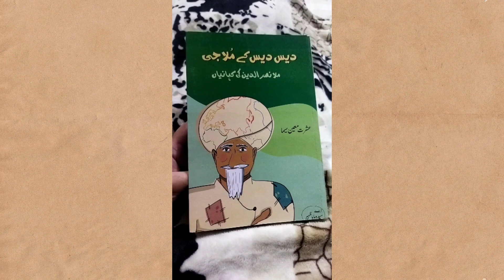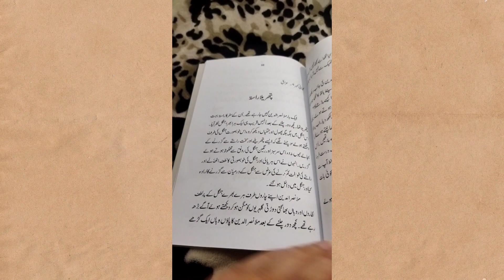Stories for kids |پتھریلا راستہ | Funny Stories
اس کہانی میں بہت سارے سبق ہیں ۔ ایک سبق یہ ہے کہ  ظاہری خوبصورتی پر نہیں جانا چاہیے اور دوسرا یہ کہ خود پر ہنسنا آنا چاہیے ۔۔ زندگی آسان ہو جاتی ہے ۔
آپ بتائیں آپ نے کیا سیکھا ؟